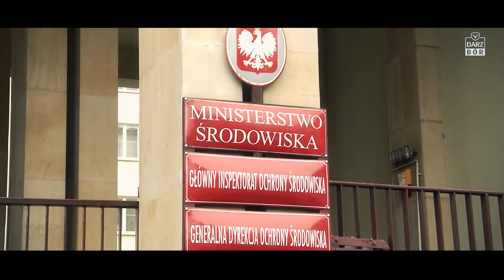Ogólnopolska akcja protestacyjna myśliwych w Warszawie